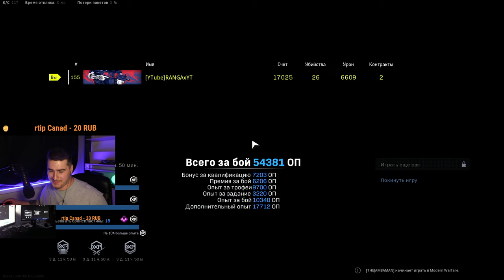Когда в тебя Recrent вселился, опять читером обзывают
►Игровой ПК:
Видеокарта: nVIDIA GeForce GTX 1080 Ti Founders Edition
Процессор: Intel Core i7-7700K, 4500 MHz
Материнская плата: Asus Maximus IX Formula
ОЗУ: 32ГБ

i7 7700
1070ti
ОЗУ 16gb